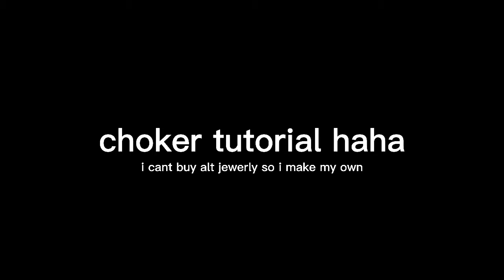safety pin + soda tab choker tutorial idk my friends asked for this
music is she's my collar - gorillaz - slowed reverb